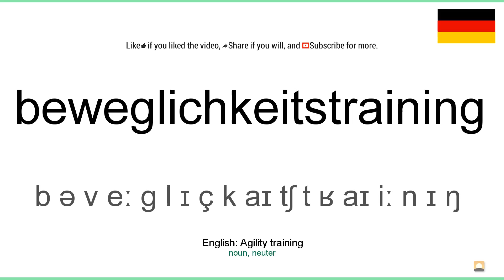How to pronounce: Beweglichkeitstraining (German)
How to pronounce beweglichkeitstraining in german
Wie beweglichkeitstraining ausgesprochen Deutsch
Die deutsch aussprache von dem wort beweglichkeitstraining.
Cómo pronunciar beweglichkeitstraining en aleman
Comment prononcer beweglichkeitstraining en allemand
Come pronunciare beweglichkeitstraining in tedesco